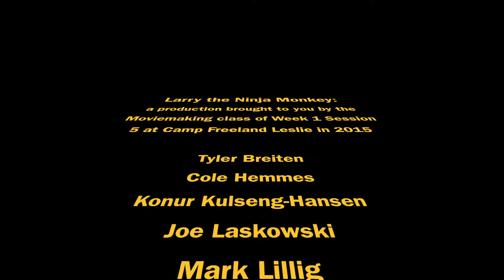Moviemaking Merit Badge - Week 1, Session 5 "Larry the Ninja Monkey"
The Moviemaking class of week one, session five created a short video at Camp Freeland Leslie. "Larry the Ninja Monkey" is about a monkey named Larry who candy keeps getting stolen from him. Find out how Larry discovers the culprits.